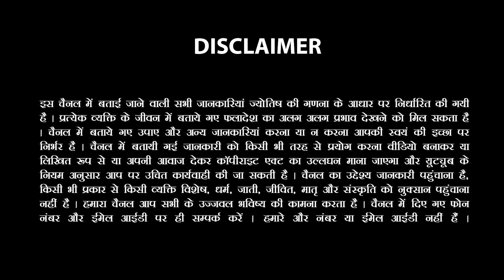Tula Rashi | तुला राशि - अचानक से सपना होगा पूरा | Libra Horoscope June 2024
Welcome to AstroInvite! In this video, we bring you the horoscope for Tula Rashi (Libra) for June 2024. Discover how your dreams are set to be fulfilled unexpectedly this month. Whether it’s love, career, or health, our detailed predictions will guide you through this transformative period.